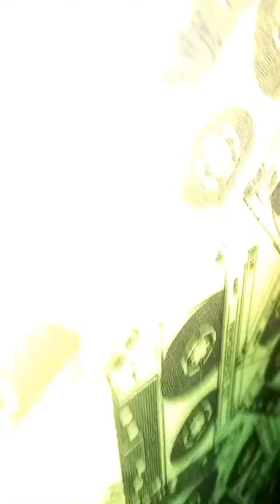Con ma xuat hien luc nua dem